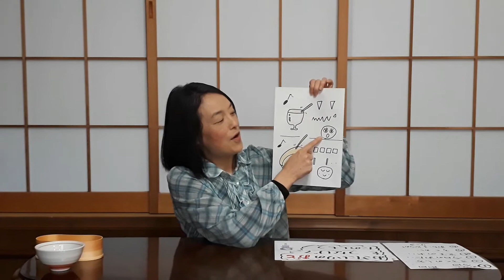小１ 音楽「おきにいりの おとをつなげて たのしもう」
※さんこうになる かんしょう のどうがはこちら

この動画は，小・中学校の先生方に学習動画を手軽に作成していただけるようにサンプルとして広島県教育委員会が作成しました。

担任の先生の姿を見たり，声を聴いたりできる動画があれば，子供たちの安心と勇気につながると考え，動画の作成に取り組んでいます。

県内の学校の先生方，子供たちに学びを届ける学習動画や，心と心でつながるあたたかいメッセージ動画などを作ってみませんか。

広島県教育委員会ホームページ（学習指導等の参考となる資料のページ）